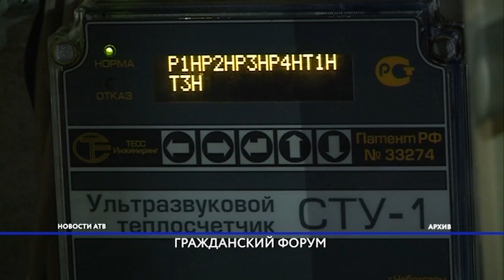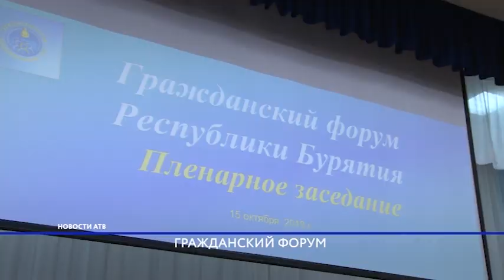Телекомпания АТВ удостоилась награды в сфере общественного контроля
Общественный контроль в интересах жителей Бурятии. Под таким лозунгом в Улан-Удэ сегодня стартовал форум гражданских инициатив. В течении двух дней в столице республики проведут ряд дискуссионных площадок по наиболее злободневным темам: от ЖКХ до сохранения природных ресурсов. На открытии побывал Буда Мунхоев.